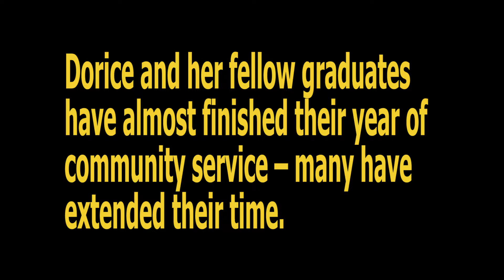Dorice Interview: The best part of being a teacher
Graduate, teacher and future doctor, Dorice is wrapping up her Community Service Year as the sole biology teacher at Sombetini Secondary School. In 2016, this young leader charmed Australians on tour with Gemma and captured the hearts of her students with her grace and resilience.  We caught up with Dorice to hear about her experience as a teacher.